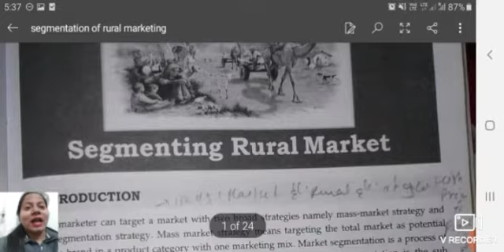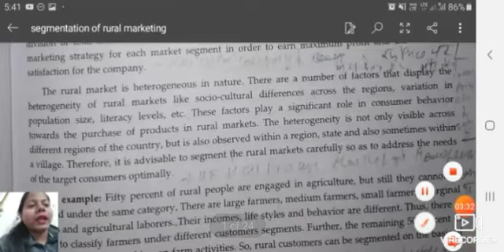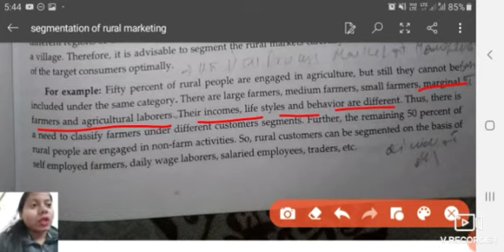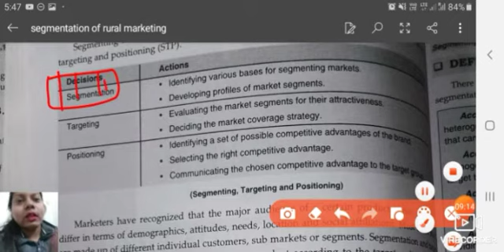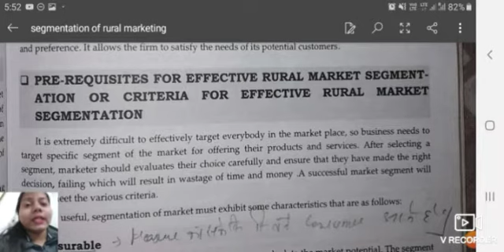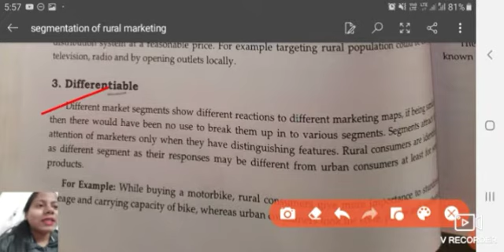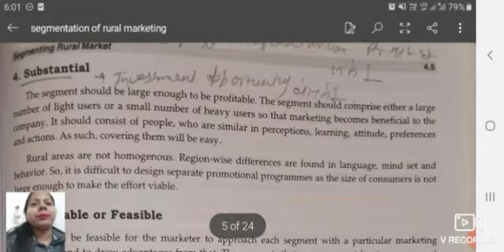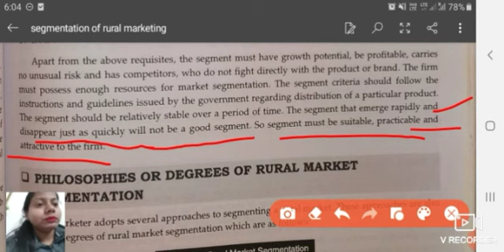Chp 4 part1 || Segmenting Rural market || Pre-requisites or Essentials of Rural Market Segmentation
This video is make to clear the topic of segmenting Rural market, Chapter 4 of rural marketing, meaning and definitions of rural market segmentation, segmentation,targeting,positioning, pre-requisites of effective rural market segmentation,essentials of rural market segmentation.

👉short summary